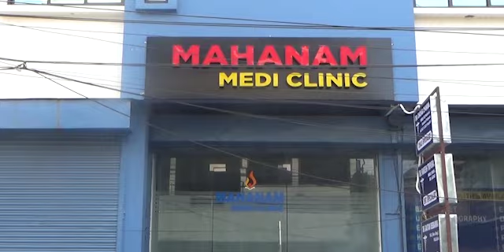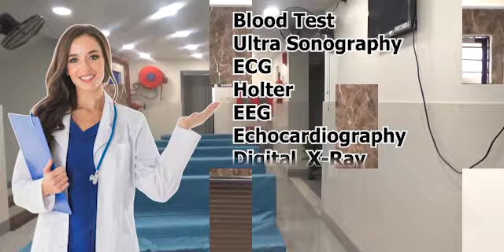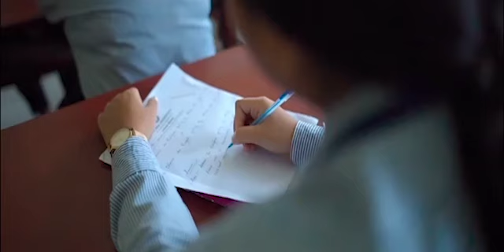Train Kasana Thangwi Yakung Kaslewi Bokhorok Phati Thangkha Chakrani Teliamurao